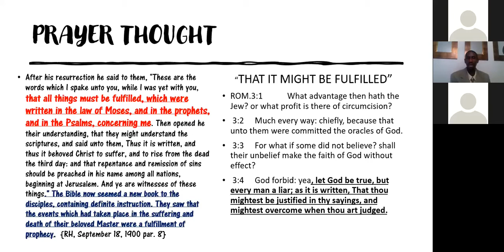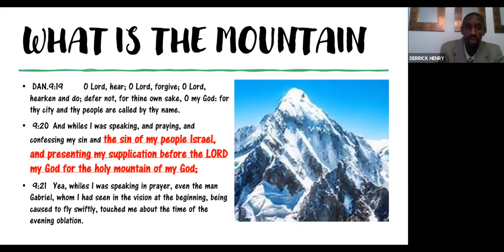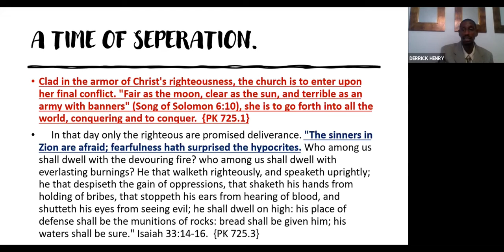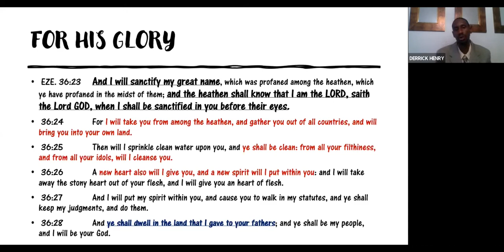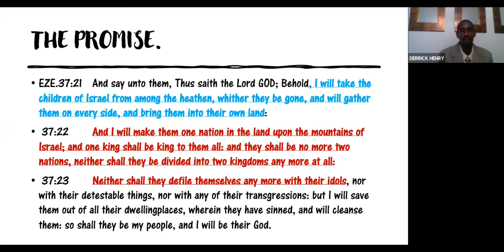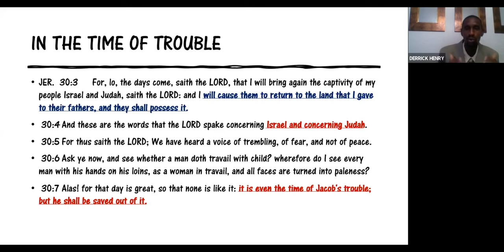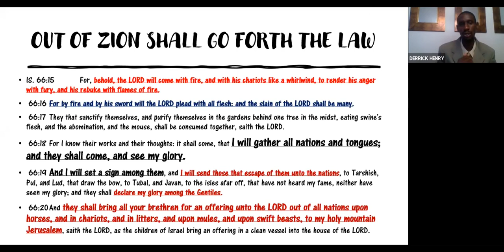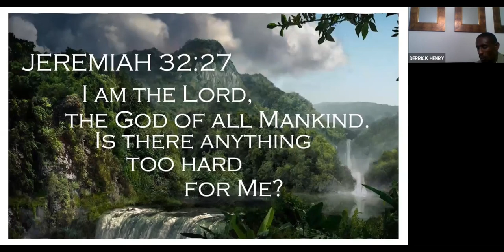Thy Kingdom Come - part 2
In-depth study of the Kingdom of God Part 2 - Bro Derrick Henry